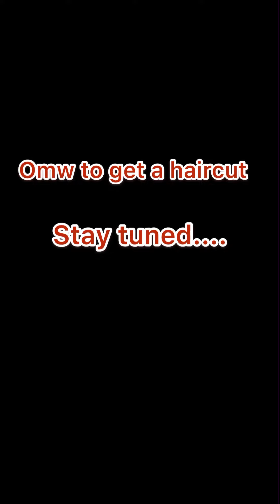360 WAVES: END OF 7 WEEK WOLF || 360 WAVES HAIRCUT || COARSE HAIR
DESIGNER DURAGS, BONNETS, SKI MASK, & HEADBANDS, DESIGNER MASKS, CROWN BRUSHES, BRUSHES & HAIR CARE PRODUCTS

COMMENT ANY VIDEO IDEAS OR CONTENT YOU WOULD LIKE TO SEE!!

How to get 360 waves,
How to get 360 waves on a fresh cut,
360 waves moisturizer method,
360 waves crown method,
360 waves night method,
360 waves morning method,
360 waves,
360 waves for beginners,
360 waves haircut,
360 waves wolfing,
360 waves wash method,
360 waves brushing session,
360 waves crown swirl,
360 waves crown patch,
360 waves crown beehive,
360 waves crown brush,
360 waves crown work,
How to get waves with Jamaican black castor oil,
How to get waves with castor oil,
How to get waves with curly hair,

SIMILAR CHANNELS
360 Jeezy, 360 juice, Wave man mike, Poppy Blasted, Sir cruse, 360waveprocess,